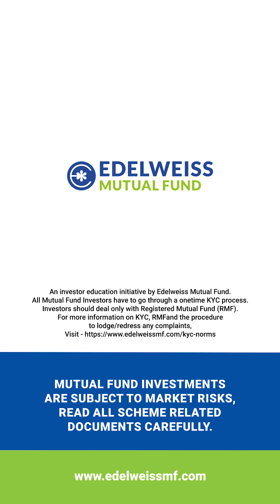Chain se jeena hai to Jaag Jao! Meet Satark from Investigation Hour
A report on the recent banking and investment scams, phishing attempts and how to avoid them.